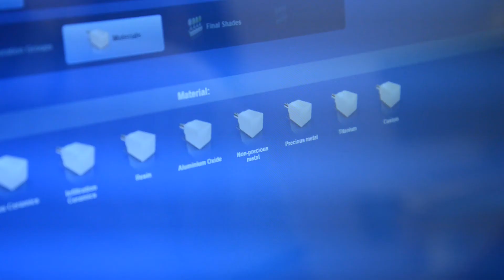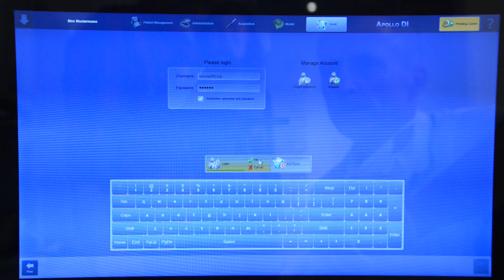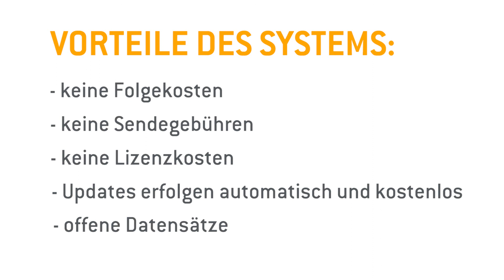Aufnehmen mit APOLLO DI. Der wirtschaftlichste Einstieg in die digitale Abformung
APOLLO DI, der speziell für wirtschaftliches digitales Abformen entwickelte Intraoralscanner:

- Einfache Handhabung durch Multitouch-Steuerung
- Kleine und leichte Kamera
- Export von Scandaten im Labor möglich
- Keine Folgekosten